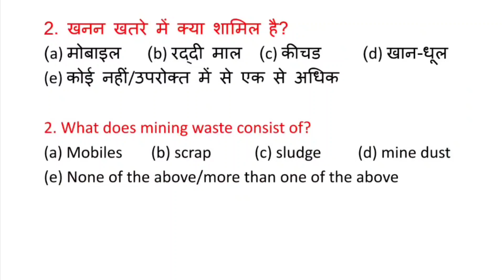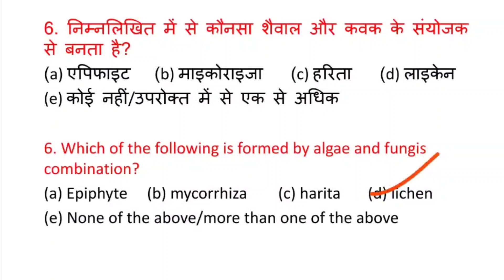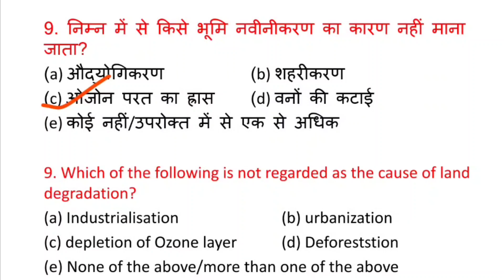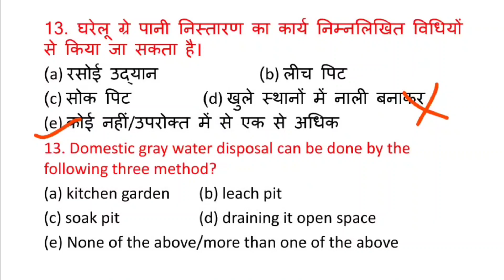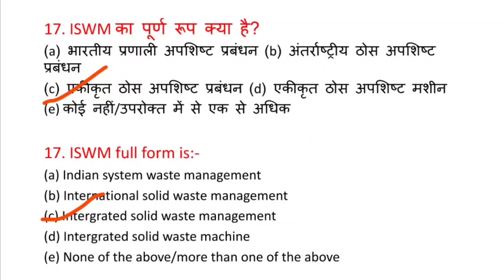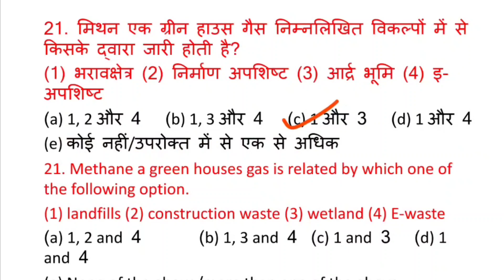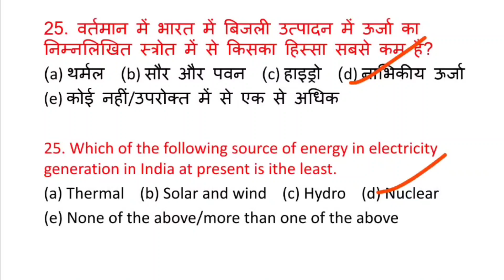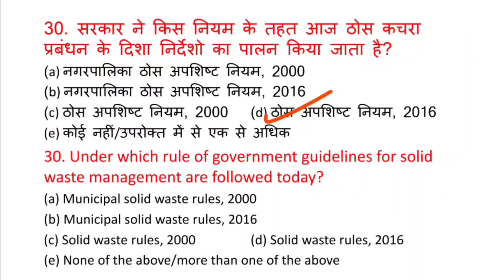Bpsc Assistant Public Sanitary and waste management officer paper-2 Solid waste management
Assistant Public Sanitary and waste management officer paper-2 Solid waste management/BPSC

Hi students assistant  Public  Sanitary and waste man
Welcome to this new video. This video is helpful for students  preparing  for civil services, defense services, bank services,  Indian railway services, state civil services, and all types of TET exams @Gk by Gurjit mam